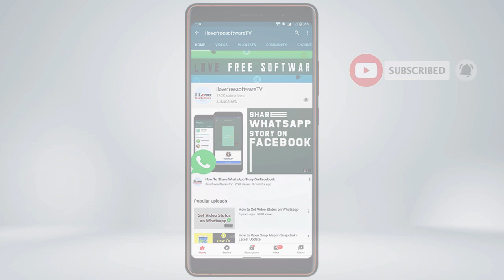How To Use Custom Background Effects In Microsoft Teams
First, Open the Teams app and make a video call. When your call is picked, hover mouse cursor on the video to get the options menu and click more actions button from the center.
This opens a list of actions where you have to click show background effects option. This opens background settings where you can check out the available virtual backgrounds. You can select a background and see how it looks using the preview option. It stops your video when you preview a background. If you like the preview, you can apply the virtual background and turn on the video.

That’s it guys This is how you can use virtual backgrounds in Microsoft Teams.